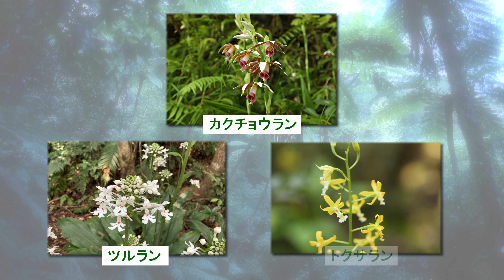金作原ツアー4k日本語30秒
「金作原（きんさくばる）ツアー」（日本語）
奄美大島で楽しめるエコツアーの一部を体験いただけます。本動画は「金作原ツアー」となります。